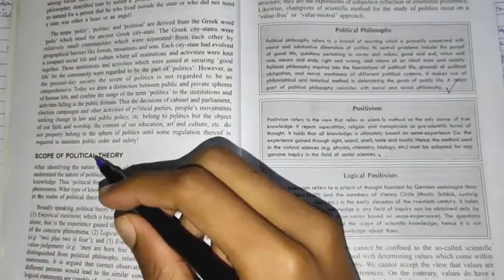O.P. Gauba | Nature and Significance of Political Theory- Part 3 | Delhi University🎓 | PADHAI POINT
It's the 3rd Part of polity honors on my channel and I'm covering O.P. Gauba Sir's - An Introduction to political theory.

 Chapter 1 - Nature and significance of political theory.

Which is beneficial for undergraduate student of Delhi University who are pursuing B.A Hons in Political Science.